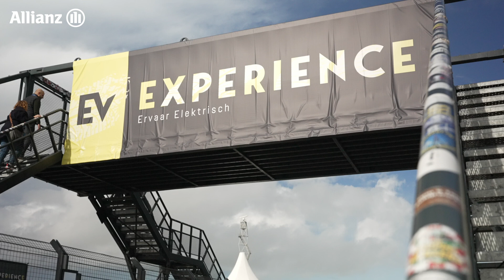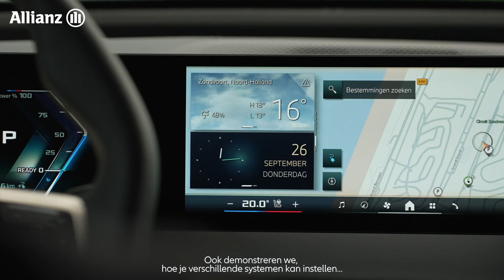Allianz Insurance Partner EV Experience 2024 | Aftermovie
Tijdens de EV Experience 2024 op Circuit Zandvoort dompelden we onze zakelijke klanten onder in de wereld van elektrisch rijden en het slim gebruik van ADAS-systemen. We deelden insights en nuttige tips om de schadelast van elektrische voertuigen te verlagen en de verkeersveiligheid te vergroten. In deze video neemt Tim Swanborn, Fleet Risk Manager bij Allianz, je mee door de belangrijkste learnings van die dagen. Ook onze gasten komen aan het woord en vertellen hoe zij deze leerzame én leuke dag hebben beleefd!